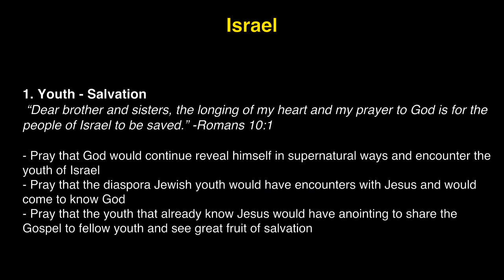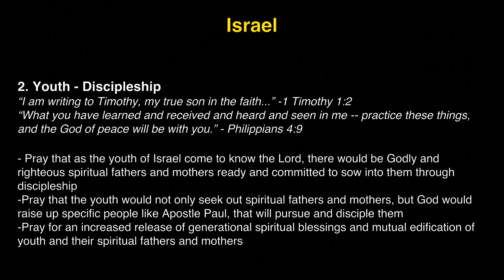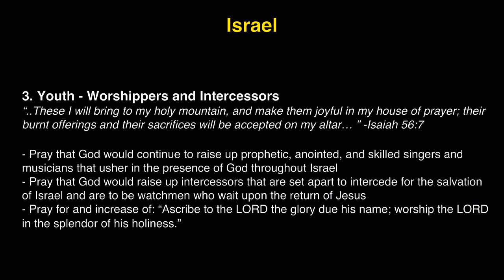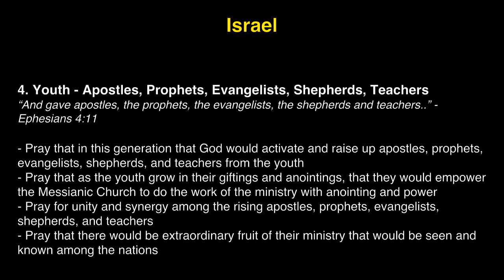K1 Prayer (W, 7/19/2017) by David Ha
Team: David Ha (praise leader, acoustic guitar), Mark Yu (prayer leader), Kate Park (vocal, keyboard), Stephanie Grady (vocal).